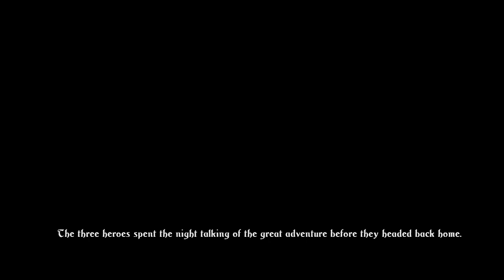Let's Play Trine 2 [21] Finale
Came a little out of nowhere. Oh, but there's more!